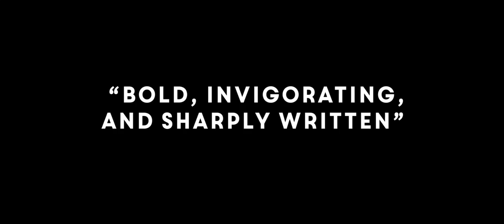‘Wonderlus’ official trailer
Waar kry ons, ons idee van liefde vandaan? Is dit wat ons daarvan verwag regverdig?

ʼn Troue ontspoor en die volgende oggend probeer vriend en vyand uitpluis wat die vorige aand gebeur het.

Ons lewe in ’n tydperk van romantiek, filters en blou regmerkies. Ons ken die stories wat van ons verwag word. Ons streef daardie stories na. Snaaks hoe dit gewoonlik moeiliker gedaan as gedink is.

Met Mila Guy, Edwin van der Walt, Lea Vivier, Stiaan Smith, end Simoné Nortmann.

Cast: Lea Vivier, Edwin Van Der Walt, Mila Guy
Directed by: Johan Cronje
Produced by: Scharl Van Der Merwe, Zandré Coetzee
Screenplay: Johan Cronje

Running time: 110 minutes
Age restriction: 16 D L S
Language: Afrikaans
Subtitles: English